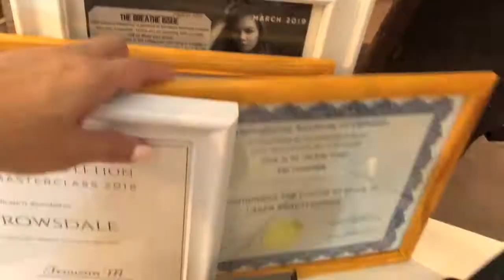Spa at Home| Esthetician Life | Pinay in Canada Vlog | ELLAsDaily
Happy Saturday friends! Here's a little day in my life as an Esthetician.